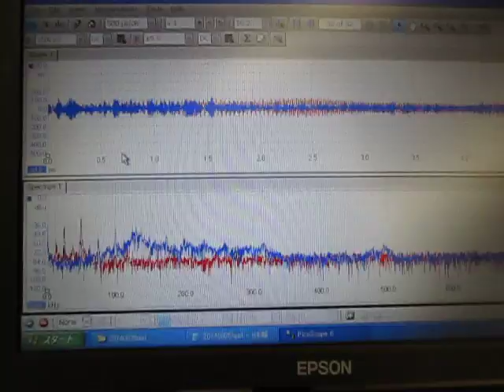‹超音波伝搬状態の測定・制御› Ultrasonic technique know-how